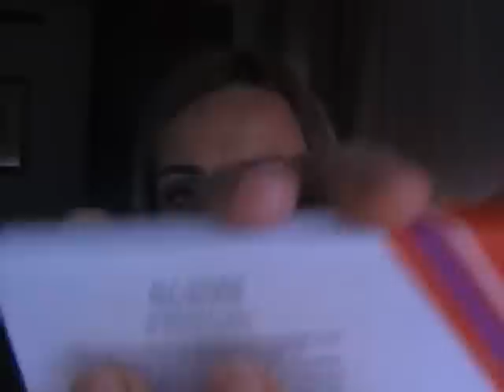Compras Kiko y Essence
Una mas de compritas. Espero que os guste!!!
muaksssss